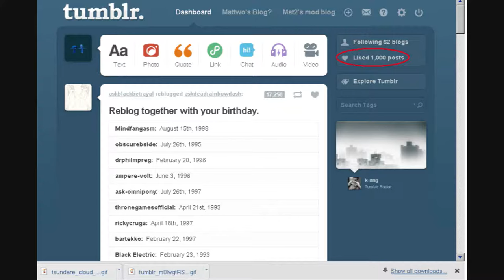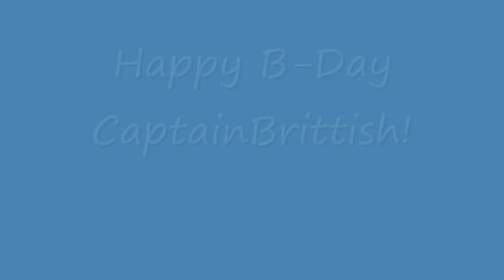tumblr 1000 liked posts milestone - ColgalateAwnsers' Birthday